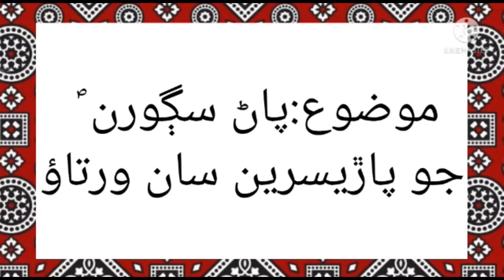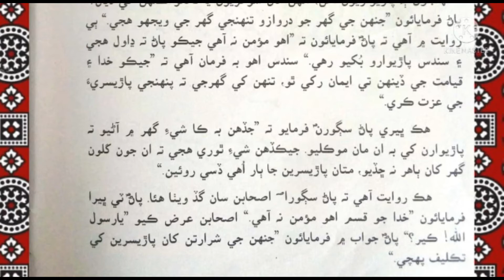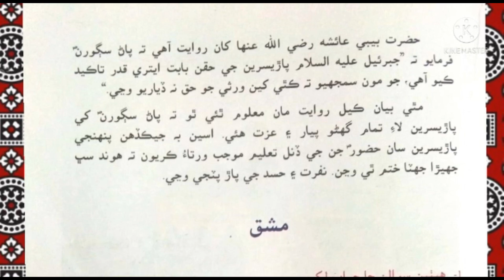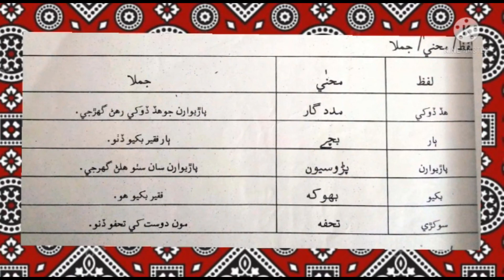Sindhi VII | August 2021 | Week 1 | DSSNK